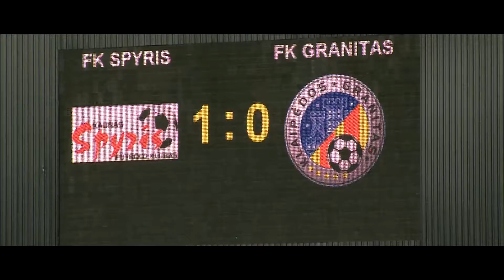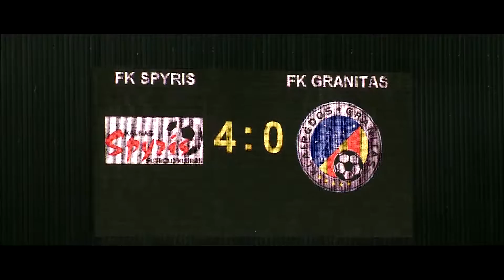2015-06-30. (19 turas) Kauno „Spyrio“ pergalė sulėtintai!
Kauno „Spyris“ iškovojo jau 10-ą pergalę „SMScredit.lt A lygoje“. Čempionato debiutantai savo žiūrovų akivaizdoje dar pirmajame kėlinyje įmušė tris įvarčius ir anksčiau laiko išsprendė visus dvikovos prieš „Klaipėdos granitą“ klausimus – 4:1 (3:0). Iškovoti trys taškai leido kauniečiams pakilti į trečiąją turnyro lentelės vietą.